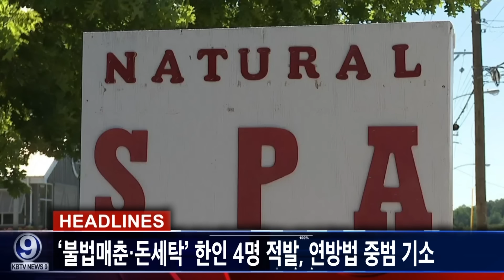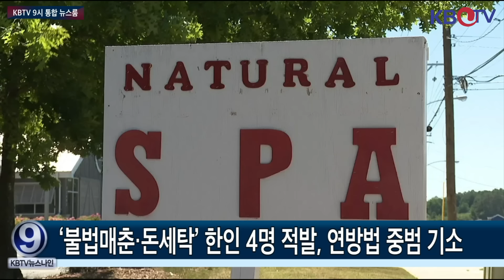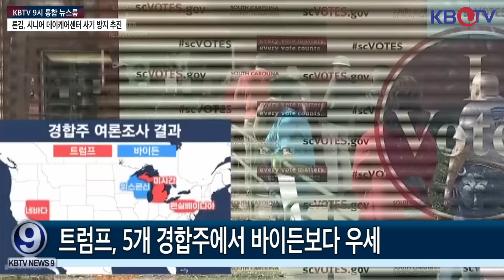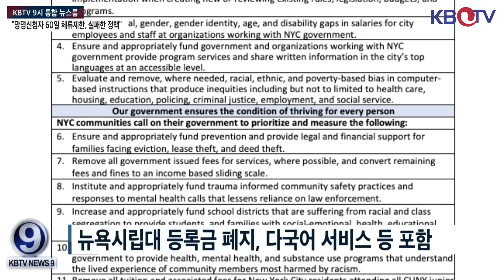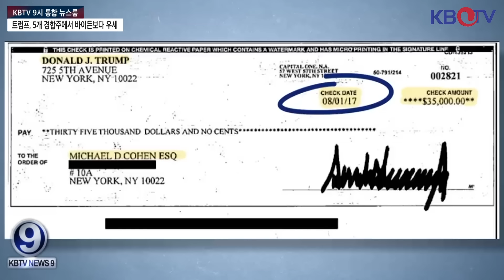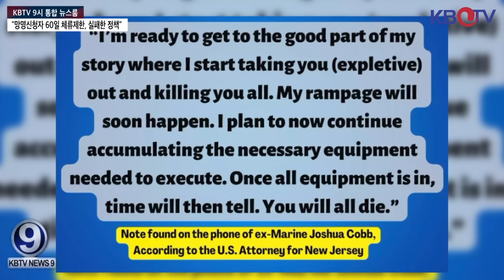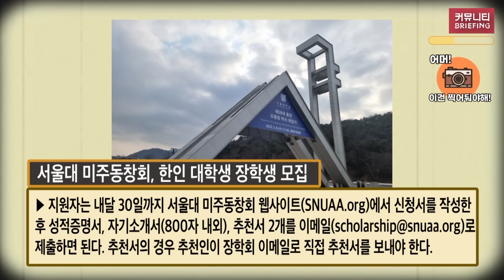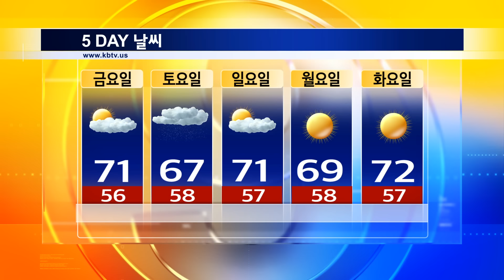[‘불법매춘·돈세탁’ 한인 4명 적발, 연방법 중범 기소], [캐나다 산불 140여곳서 활활…미국 비상 ] 등 (KBTV News9 2024년 5월 14일 HD)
‘불법매춘·돈세탁’ 한인 4명 적발, 연방법 중범 기소
트럼프, 5개 경합주에서 바이든보다 우세
캐나다 산불 140여곳서 활활…미국 비상
"망명신청자 60일 체류제한, 실패한 정책"
뉴욕시, 인종 격차 해소위한 초기 목표 발표
코언 “트럼프그룹에 가짜 서류 보내” 치명적 증언
‘대규모 총기난사’ 계획한 NJ 전직 해병대, 체포
할리우드 유명 배우마저···뉴욕서 묻지마 폭행
론김, 시니어 데이케어센터 사기 방지 추진
‘뇌물수수 혐의’ 메넨데즈 의원 재판 시작
4월 생산자물가 전월대비 0.5%↑…예상치 상회
집값 2020년 이후 47.1%↑…"공급 부족·모기지 금리 등”